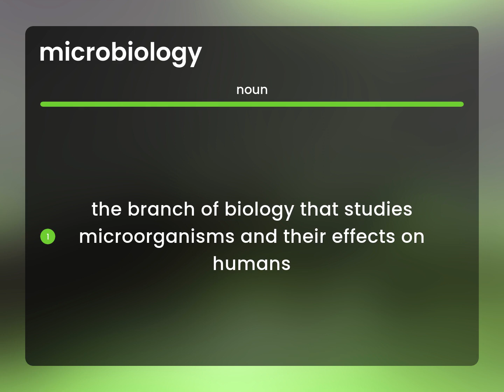Microbiology — what is MICROBIOLOGY meaning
MICROBIOLOGY meaning